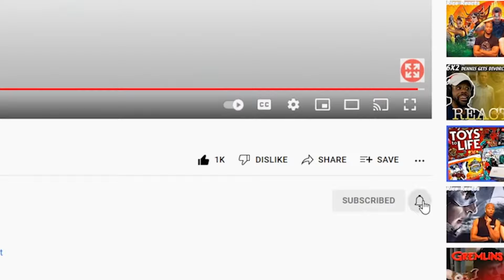Curb Your Enthusiasm REACTION 3x6 The Special Section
Review and Reaction to Season 6 Episode 9 of Curb